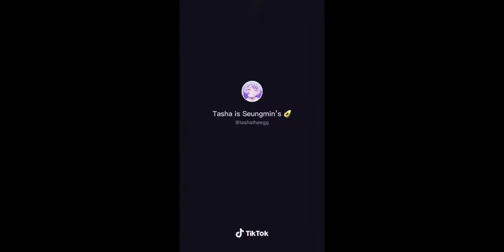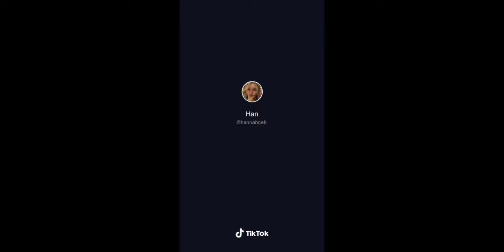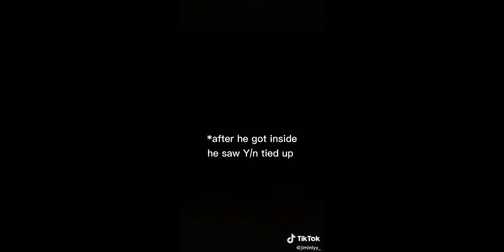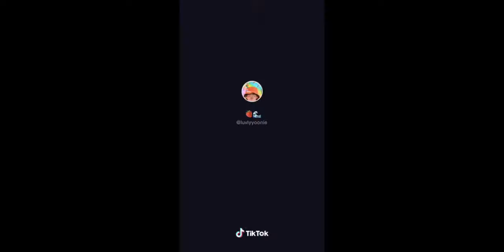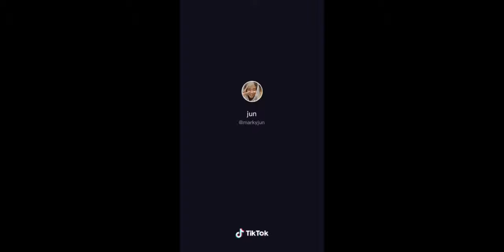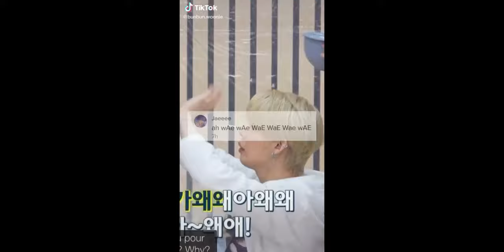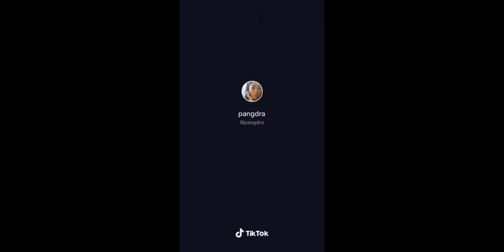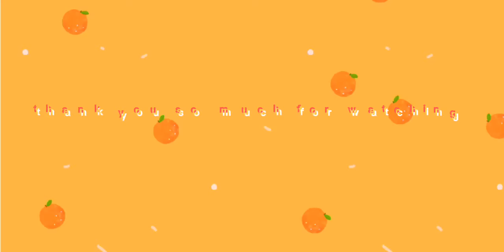kpop tiktoks that made your intro so long.